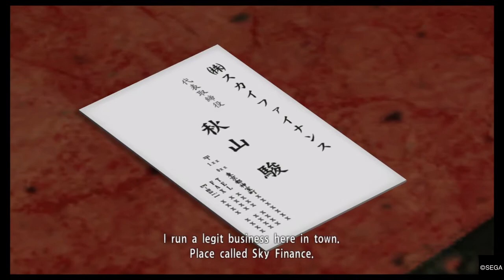Yakuza 4: Ihara